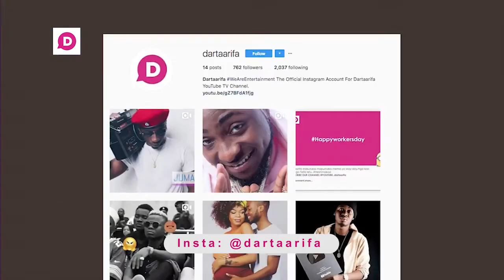Hiki ndicho alichosema Mama Kanumba baada ya lulu kutoka Gerezani